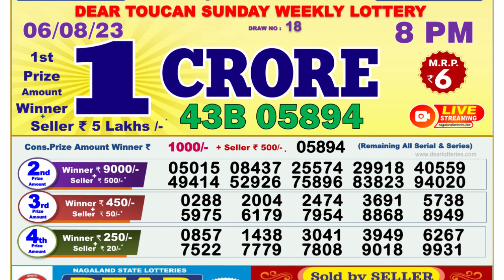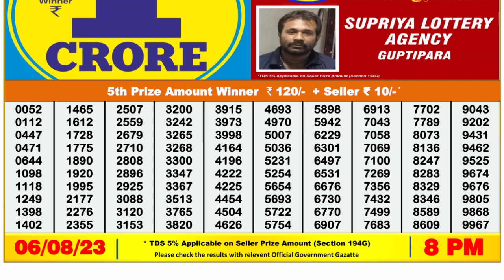Nagaland Lottery Sambad Live 8pm 06.08.23